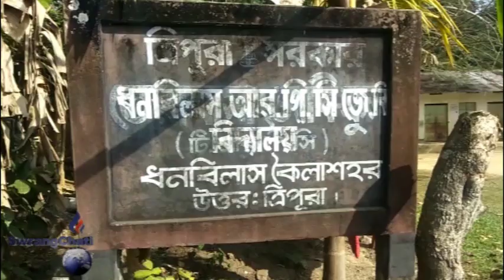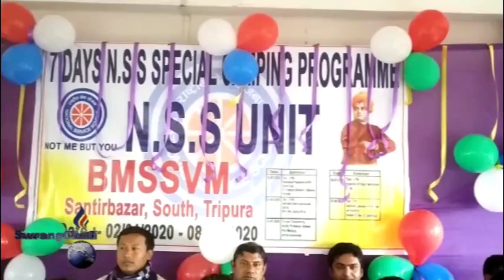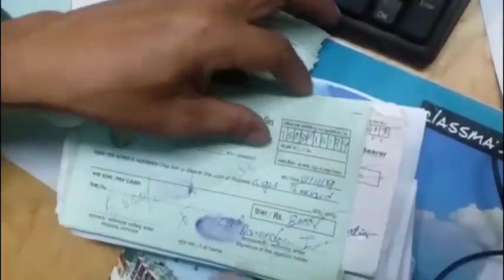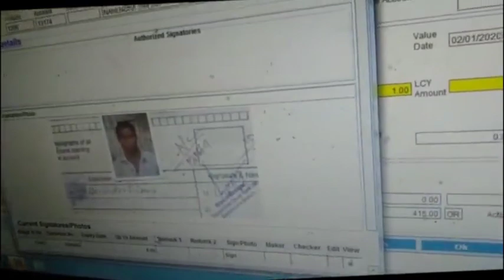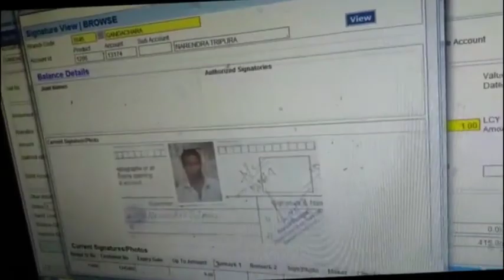SWRANGCHATI KOKBOROK KOKTWMA 02 01 19